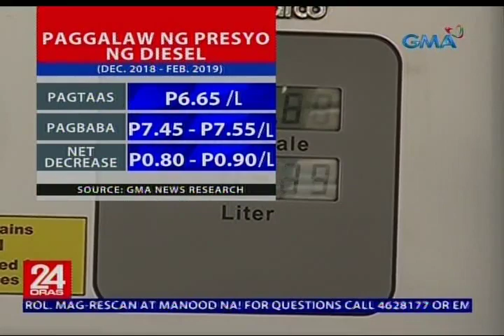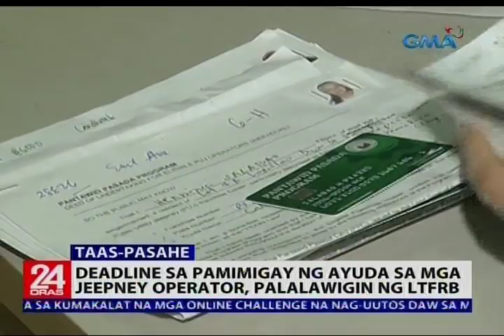24 Oras: P10 minimum na pasahe sa jeep, pinababalik ng ilang transport group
Kasunod ng malakihang taas-presyo sa langis kahapon, taas-pasahe naman ang petisyon ng ilang transport group. Ang hiling nila, ibalik sa P10 ang minimum na pasahe sa jeep. Narito ang pagtutok ni Ivan Mayrina.

24 Oras is GMA Network’s flagship newscast, anchored by Mike Enriquez, Mel Tiangco and Vicky Morales. It airs on GMA-7 Mondays to Fridays at 6:30 PM (PHL Time) and on weekends at 6:00 PM.